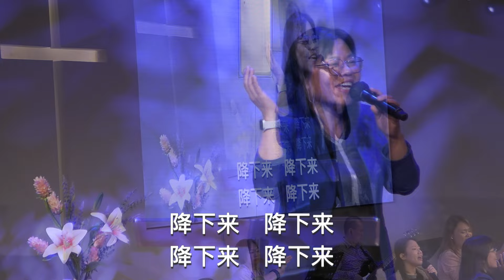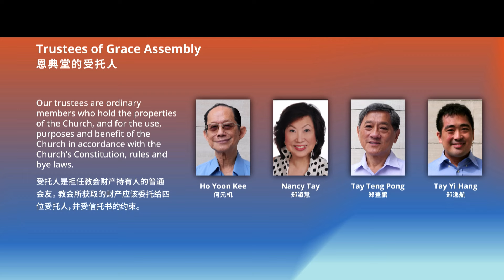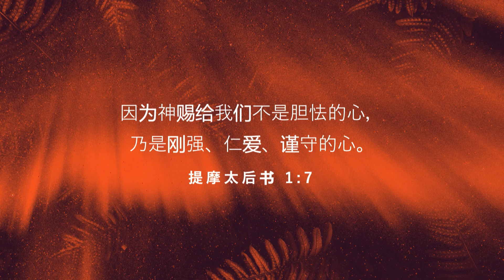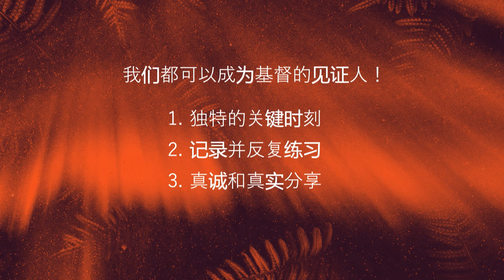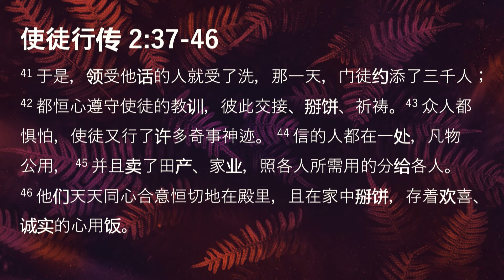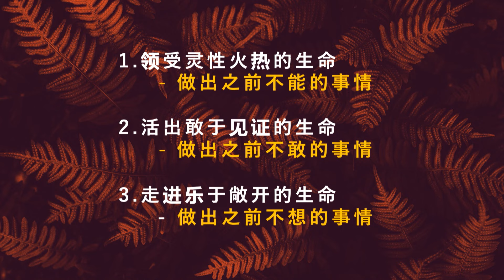圣灵充满的生命 | 曾文来牧师